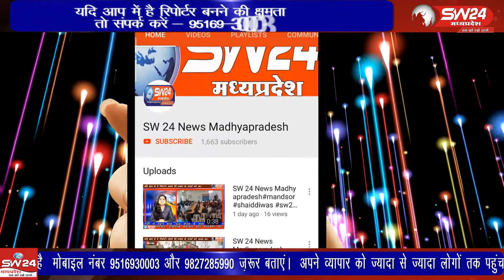Khandwa | SW 24 News Madhyapradesh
प्रदेश में चयनित शिक्षक संघ द्वारा भोपाल जाकर पूर्व सीएम कमलनाथ को ज्ञापन दिया है। इसमें बताया गया कि जिन षिक्षकों की एग्जाम 2018 में कमलनाथ की सरकार में हुई थी। उन लोगों की भर्ती प्रक्रिया पर शिवराज सरकार ने रोक दी है। खंडवा से ब्यूरो प्रीतम लखवाल की रिपोर्ट